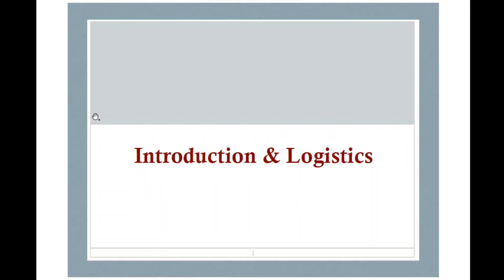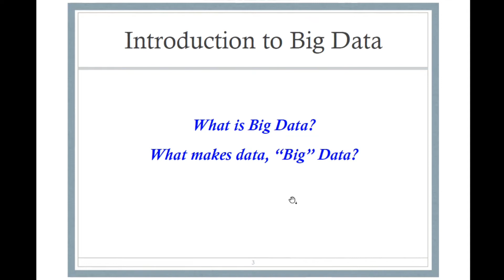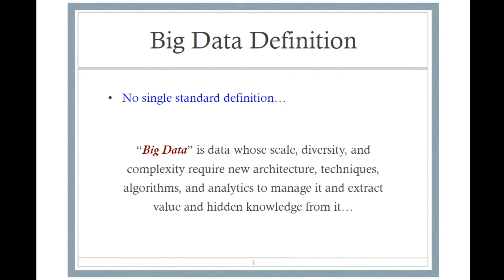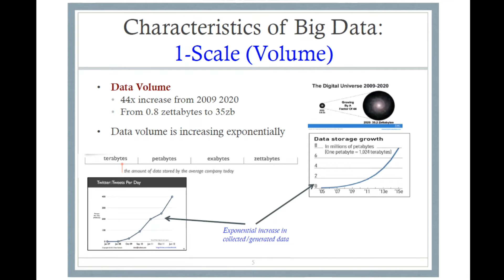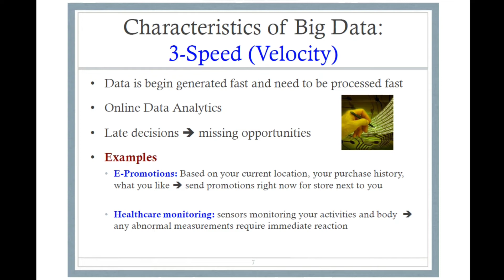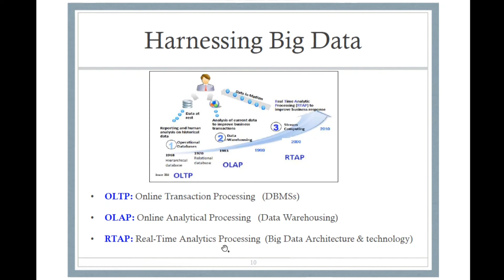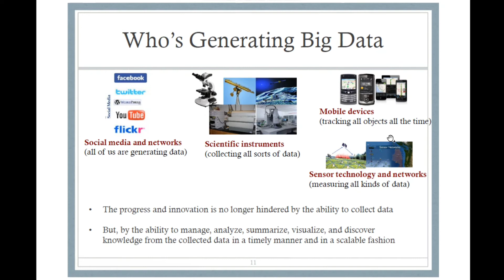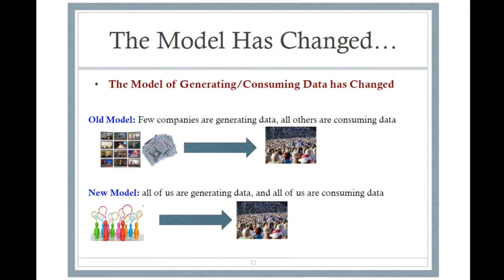Big Data Analytics - Introduction to Big Data in Tamil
What is Big Data? Introduction to Big Data in Tamil ‎@Learning Launch  ‎@Big Data

Thanks and Support